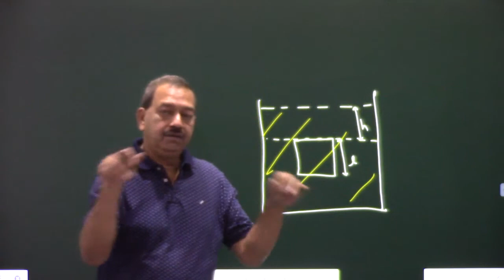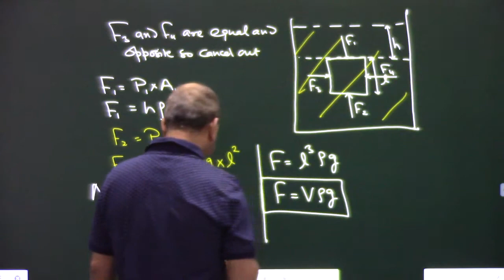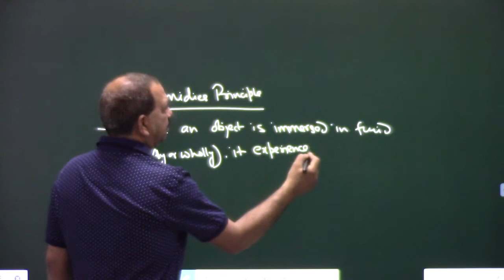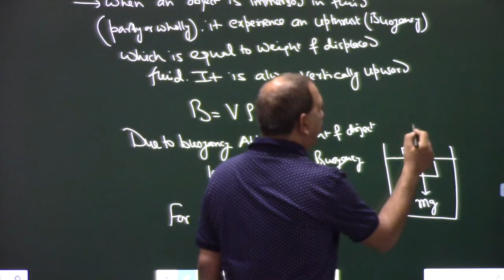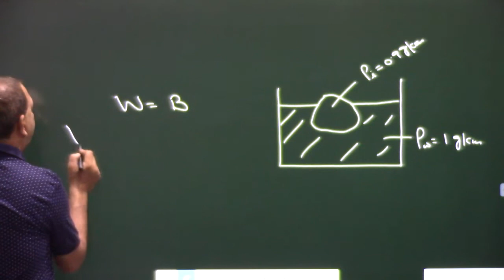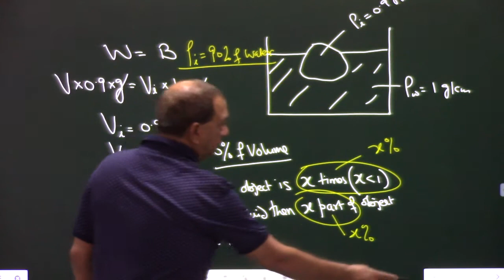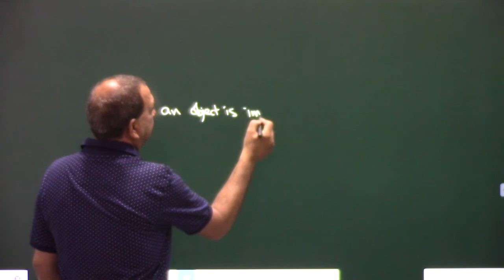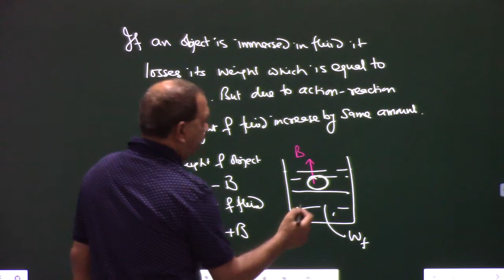NEET | JEE Mains | Fluid 02 |Archimedes principle, Buoyancy, Apparent weight| Sanjeev Sir's Academy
What is Buoyancy or Upthrust? Illustration of Buoyancy as result of difference of pressure.
Archimedes' principle, Apparent weight in fluid, Calculation of density by apparent weight
Why a small part of ice is outside water surface?
What is Reaction of buoyancy on fluid?

00:00 What is Buoyancy or Upthrust? Buoyancy is due to difference of pressure
06:24 Archimedes' principle, Apparent weight in fluid
13:04  Why a small part of ice is outside water surface?
17:27 Calculation of density by apparent weight
20:43 Reaction of buoyancy on fluid